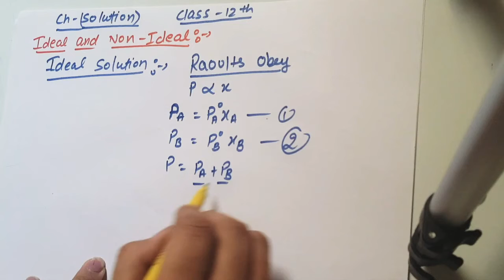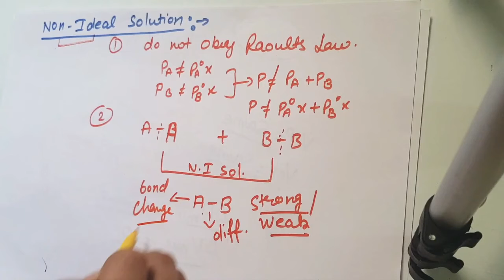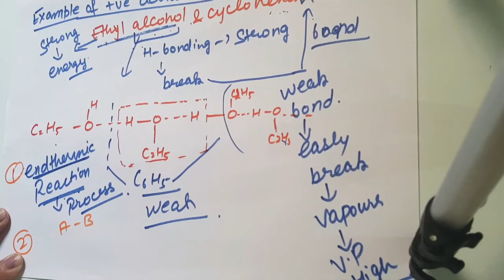Class 12 Chemistry 11-05-2020 Ideal and Non Ideal solutions